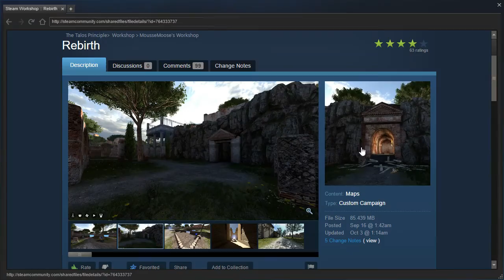The Talos Principle Community Maps: Rebirth - Episode 14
Blind playthrough. I solved two puzzles the intended way (I hope)! New record! Also that thing I was saying about bitrate and video quality turned out to be a non-issue; I did actually set the proper bitrate before recording and just forgot.